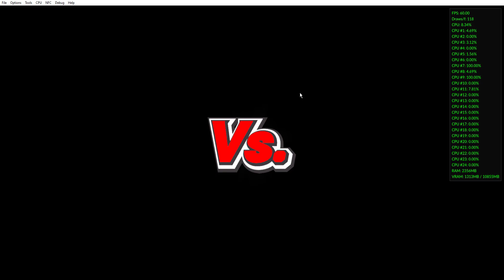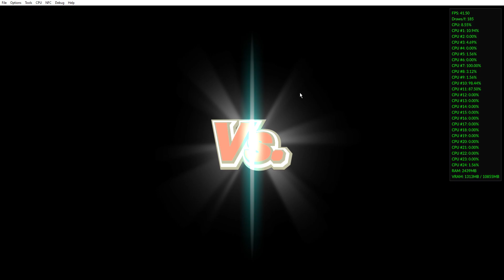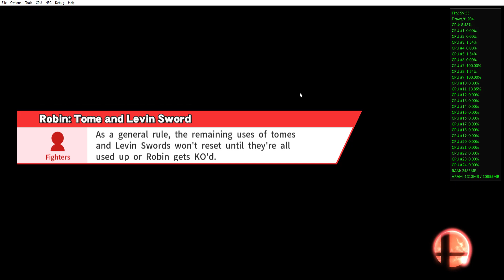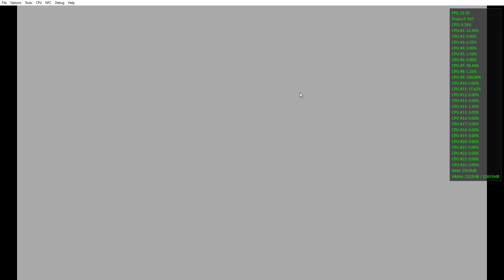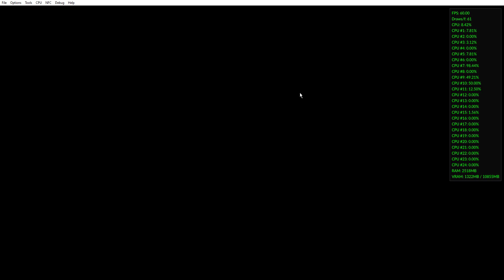Super Smash Bros For Wii U